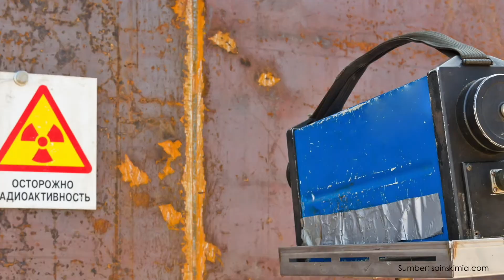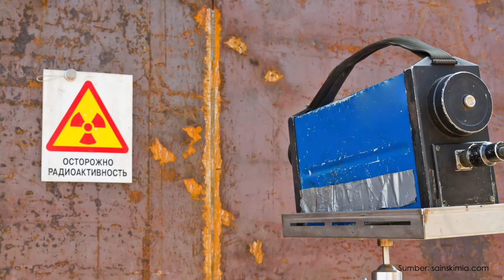Kupas BAPETEN : Limbah Nuklir (Bagian 1)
Hai Manteen... Jumpa lagi di Program PATEN... KUPAS BAPETEN...

Minten yakin, banyak di antara Manten yang udah paham di mana aja sih, tenaga nuklir itu dimanfaatkan di Indonesia. Tapi mungkin masih ada yang bertanya-tanya, ada ga sih limbah yang dihasilkan dari pemanfaatan-pemanfaatan tersebut? Bagaimana sih, limbah itu dikelola? Apa peran BAPETN dalam menjamin bahwa limbah-limbah tersebut tetap aman? dan mungkin banyak pertanyaan-pertanyaan lain terkait limbah ini.

Yuk, kita simak perbincangan singkat dengan narasumber yang Minten hadirkan, mudah-mudahan bisa menjawab berbagai pertanyaan Manten terkait limbah nuklir ini.

Selamat Menonton.

⭐️ Jangan lupa COMMENT dan SHARE-NYA
⭐️ Yang terpenting, jangan lupa aktifin notification di akun Manten :)